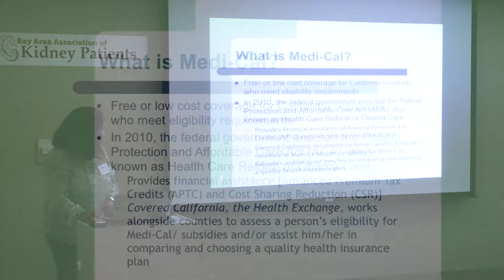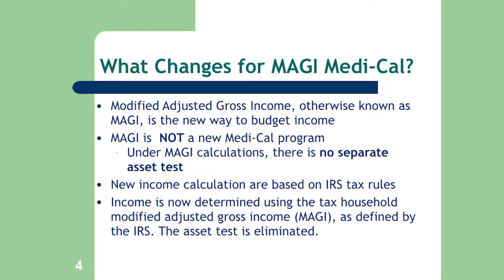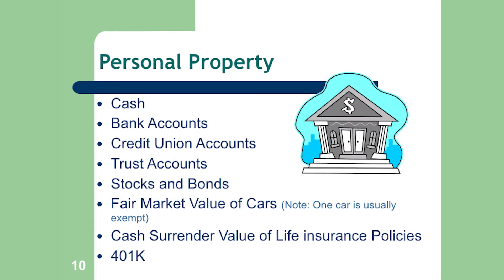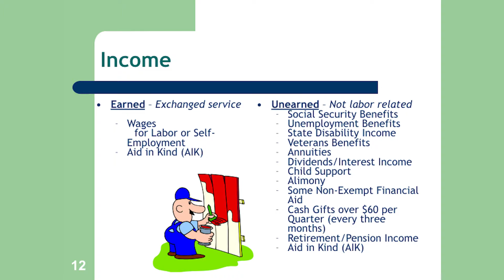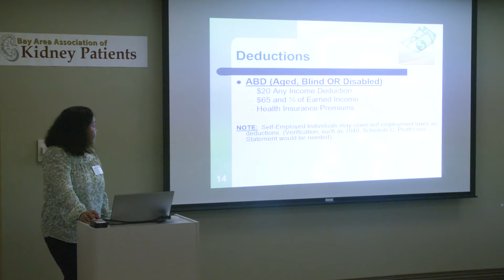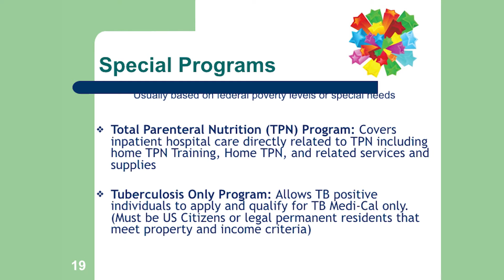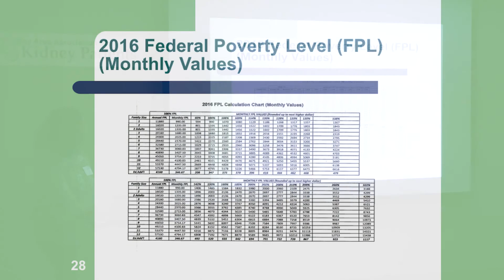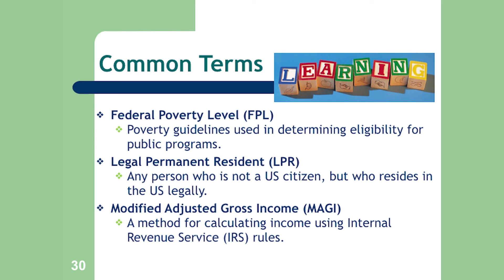Maridel Santos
Medi-Cal Eligibility and Procedures 9-2016